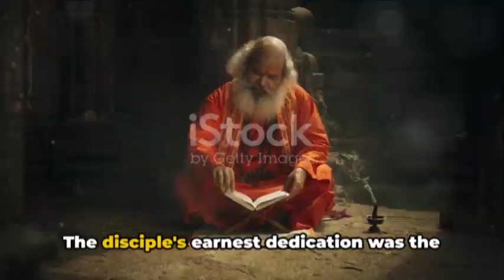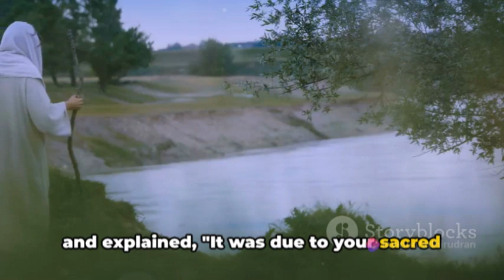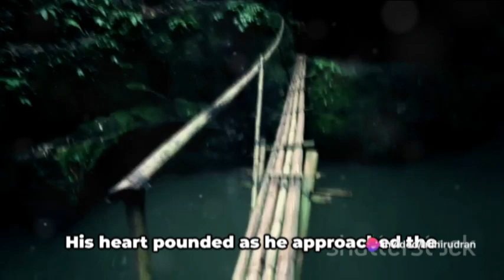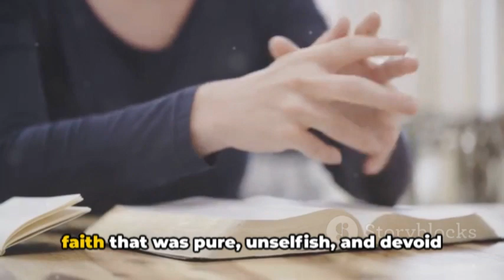The Master's Misstep and The Disciple Who Walked On Water : A Tale of Humility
Osho's Story about "The Disciple Who Walked On Water" has some profound insights about disciplehood and Belief